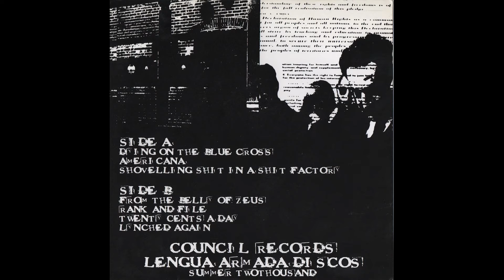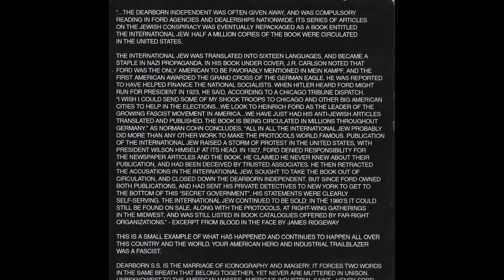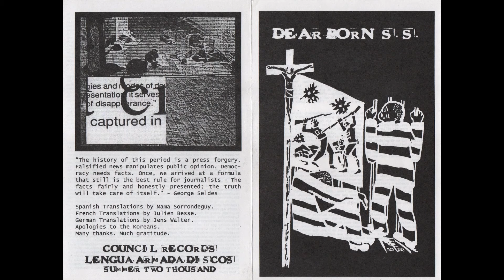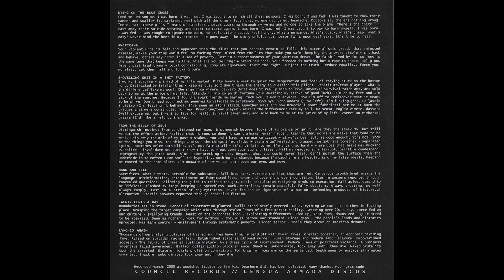Dearborn S.S. - s/t 7" (2000, Council / Lengua Armada Discos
supplemental material for First Seven Inch Club Podcast episode 38

1. Dying on the Blue Cross
2. Americana
3. Shoveling Shit in a Shit Factory
4. From the Belly of Zeus
5. Rank and File
6. Twenty Cents A Day
7. Lynched Again